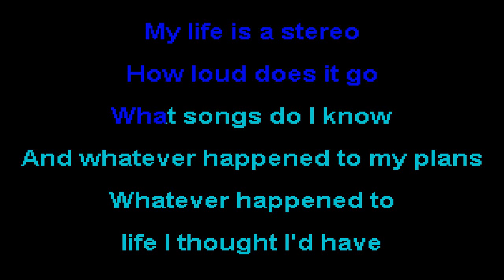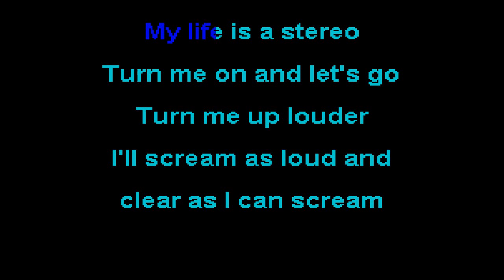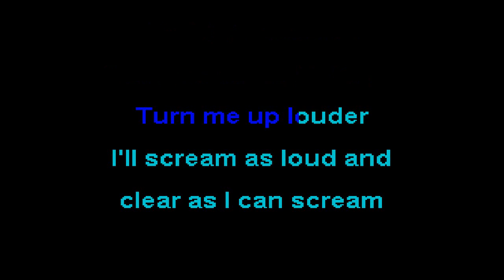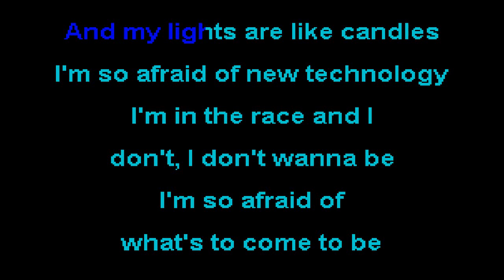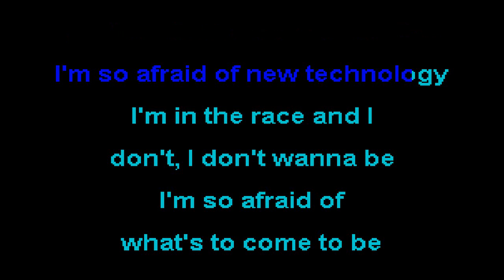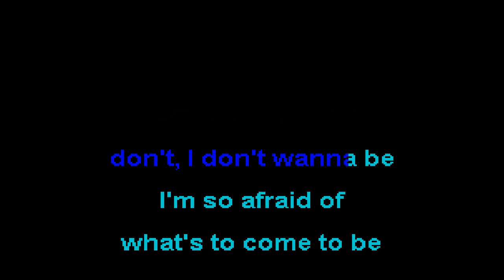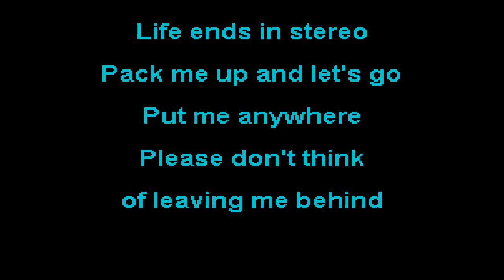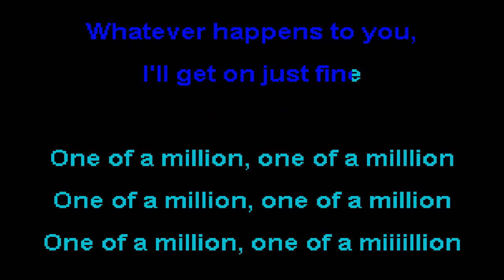The Watchmen - Stereo - SOKC - 0013 (KARAOKE)